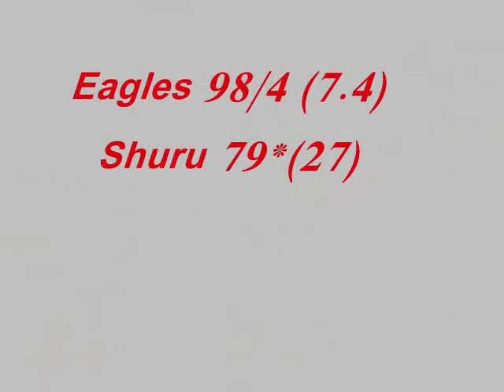D.P.L-4 Match:2 Part-II (2013) Shuru Amazing Batting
Dandani Premier League 4 (June 2013) Part-II